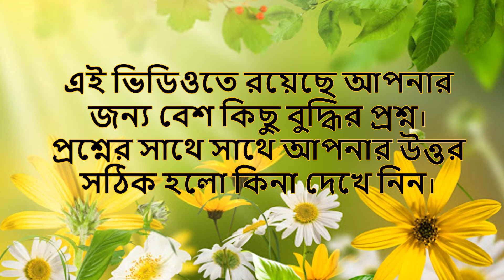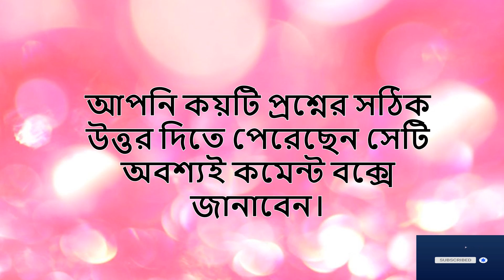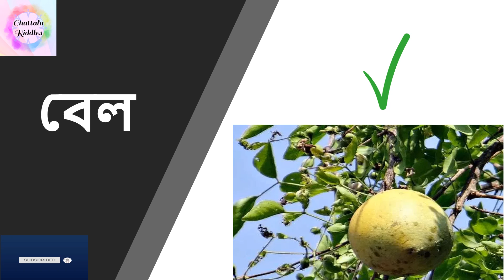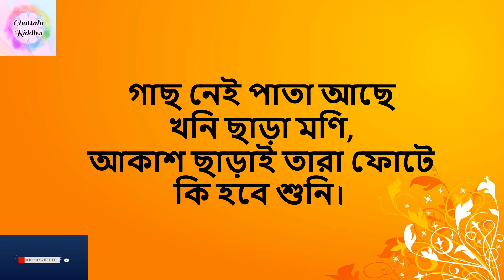Riddles in Bengali\gk questions and answers\bangla dhadha\gk quiz in bengali\ধাঁধা প্রশ্ন ও উত্তর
এই ভিডিও তে ৯টি মজার Riddles in Bengali \ gk questions and answers \ bangla dhadha \ gk quiz in bengali \ ধাঁধা প্রশ্ন ও উত্তর রয়েছে। প্রতিটি প্রশ্নের উত্তর দেওয়ার জন্য সময় পাবেন ৫ সেকেন্ড। তারপর উত্তর জানিয়ে দেওয়া হবে। 👍👍👍

Video Creator: Shutapa
Video Editor: Amit